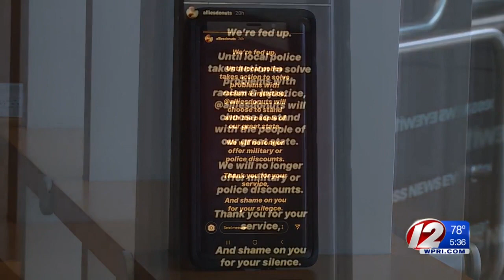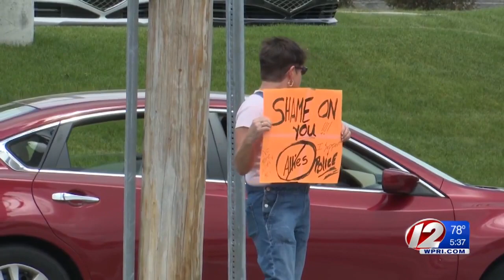‘I am sorry if you were offended’: Allie's Donuts owner speaks out after dropping police, military d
The owner of Allie's Donuts took to Instagram on Sunday to apologize for his decision to stop offering discounts for police and military members, but says he "stands by what I said."